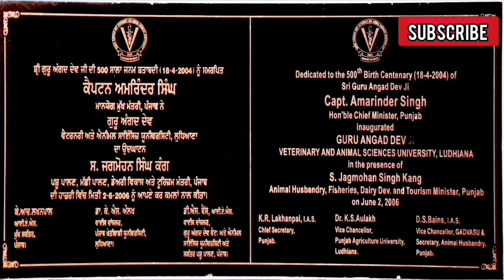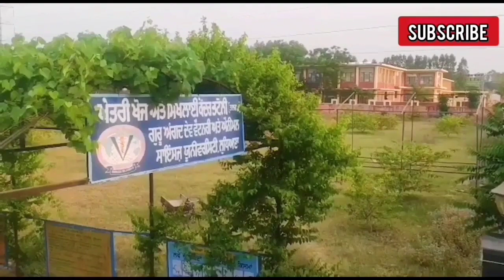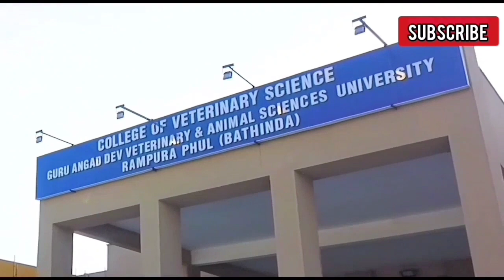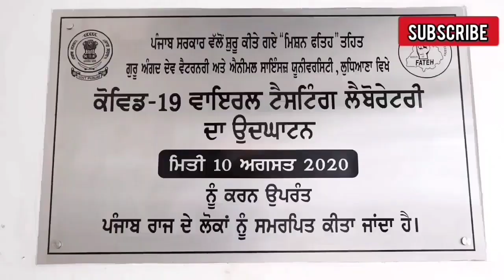Guru Angad Dev Veterinary And Animal Sciences University (GADVASU),Ludhiana Ajay K Video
A Short Film on Guru Angad Dev Veterinary And Sciences University (GADVASU) Ludhiana, New Horizons